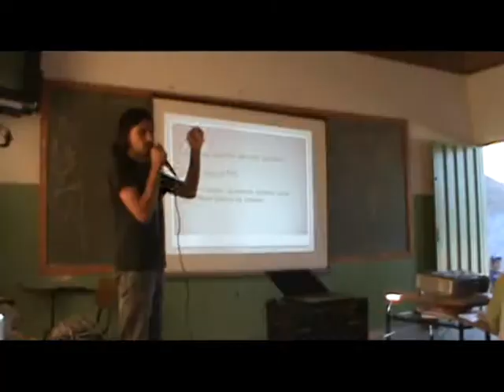Projeto-Cinema-Rio dos Peixes.avi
O Tomate, faz parte de um projeto de extensão pela UFMT. No projeto, realizado com jovens das comunidades de Mato Grosso, são trabalhados categorias do Audio Visual, como a produção de roteiro, manuseio de cameras, interpretaçao e outros. por fim, os alunos produzem seus proprios filmes.
Esse video, mostra um pouco do que foi o trabalho na comunidade de Rio dos Peixes Cuiabá-MT